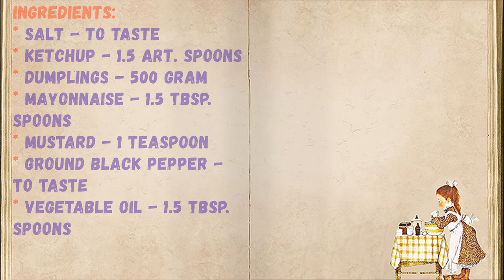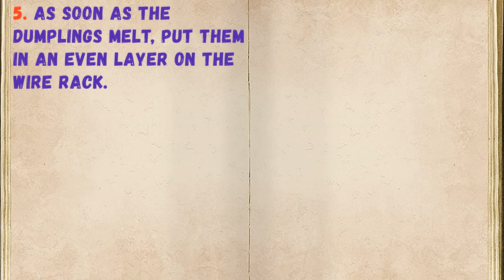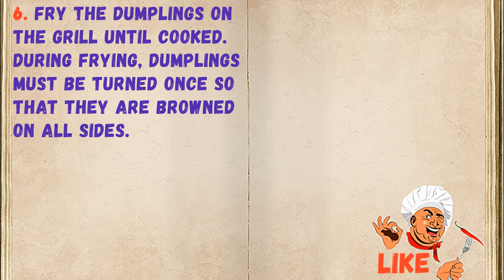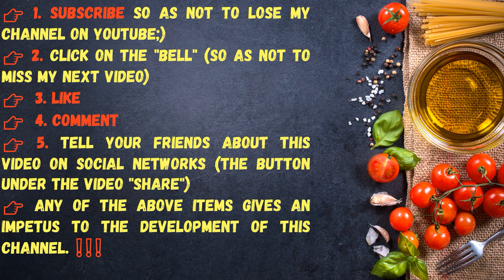Dumplings On Mangal / Book of recipes / Bon Appetit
👉Ingredients - 0:14

👉Have your YouTube channel ?! Cryptocurrency for likes: Follow this link:
👉https: //likecoin.pro/@nitob